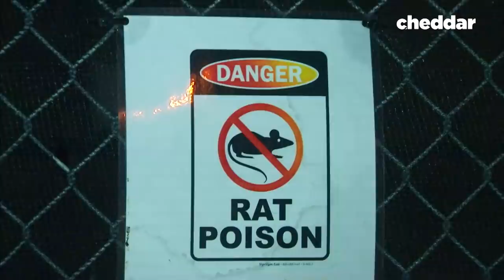Ryders Alley Trencher-Fed Society (R.A.T.S.) Let Their Dogs Take on Manhattan's Rats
Rats have always plagued New York City but the CDC is warning they may start acting hostile during the coronavirus pandemic. Cheddar's Michelle Castillo went out in Manhattan's Lower East Side with a group of hunting dog owners helping to get rid of these rodents. Take a look.